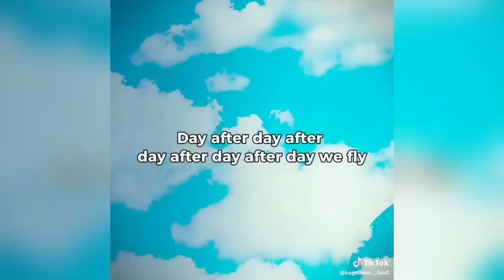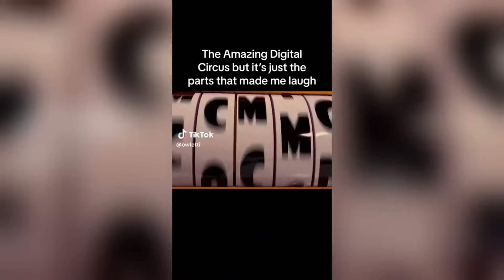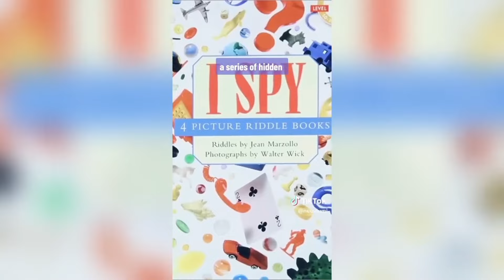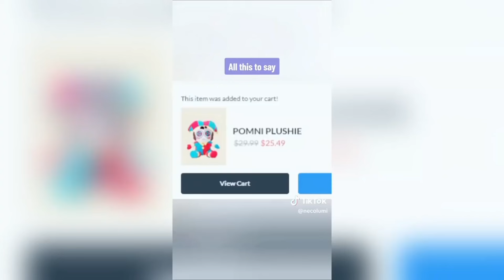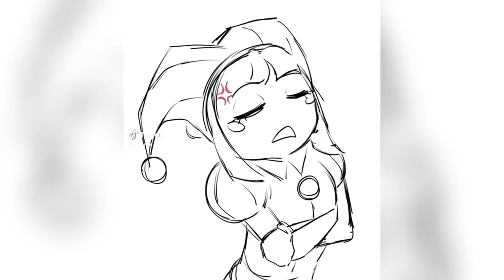The Amazing Digital Circus TikToks #68